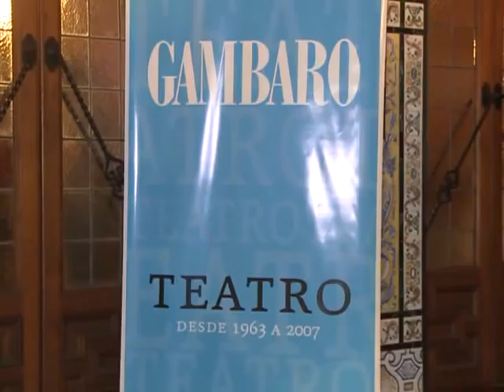CONABIP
CONABIP: la obra teatral completa de Griselda Gambaro será distribuida en todas las bibliotecas populares del país
La Comisión Nacional de Bibliotecas Populares presentó en el Teatro Nacional Cervantes una edición de la obra teatral completa de la autora teatral Griselda Gambaro que será distribuida en todas las bibliotecas populares del país.